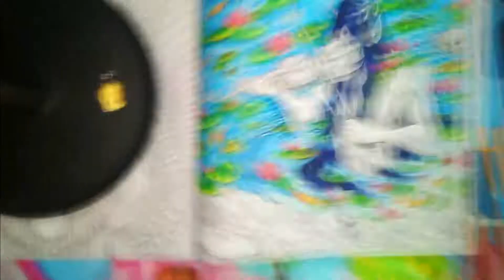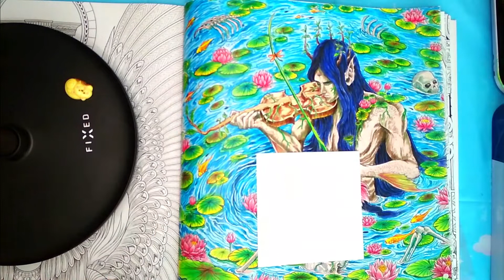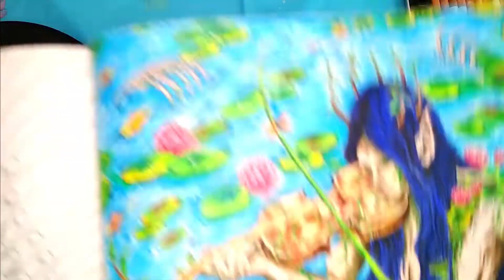Kerby Rosanes - Mythic world, Nøkken part 2.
Coloring book

In this video I use color pencils brand Astra and Sakura Gelly Roll white, school clear glue and silver glitter: